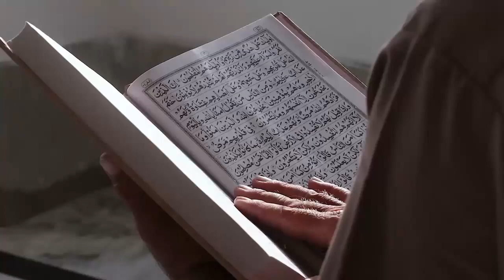Benarkah Munculnya Petir Terkait Malaikat? Ini Penjelasan Alquran dan Sains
Judul Benarkah Munculnya Petir Terkait Malaikat? Ini Penjelasan Alquran dan Sains

Kunjungi Juga:
sains experiment,
sains data,
sains anak,
sains astronomi,
animasi sains,
sains biologi,
sains biomedis,
belajar sains,
sains channel,
data sains,
debat sains dan agama,
diskusi sains,